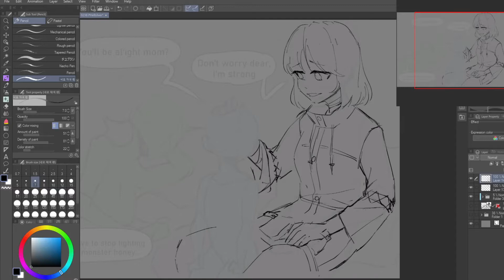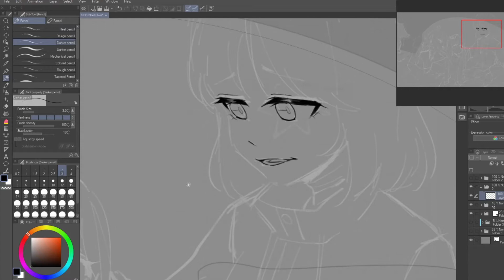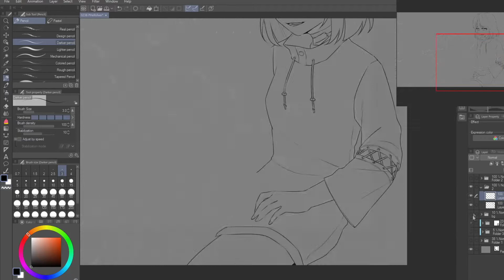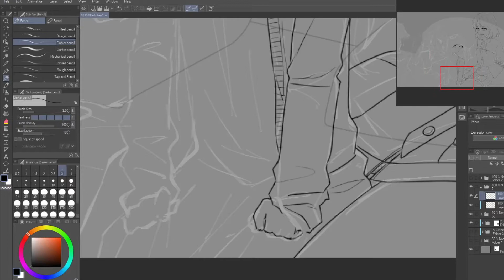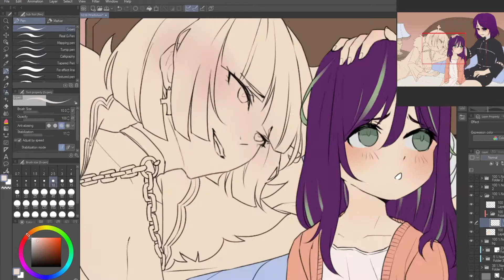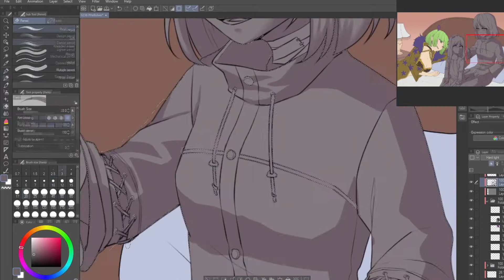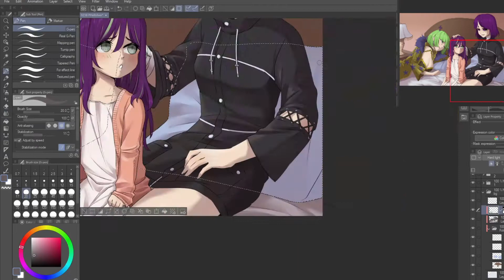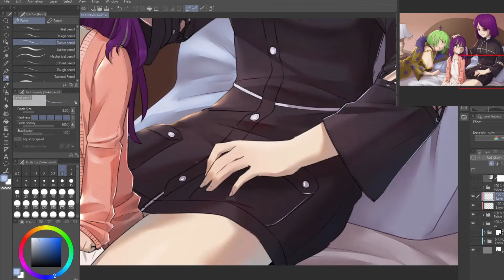Speedpaint #23 ✦ [CM] "I'm strong"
Credits:
✦ Mavy belongs to Phénia HellSilver